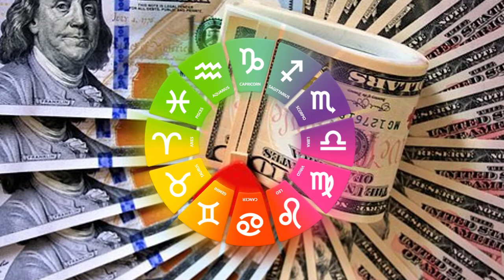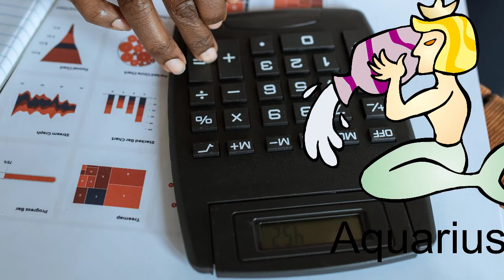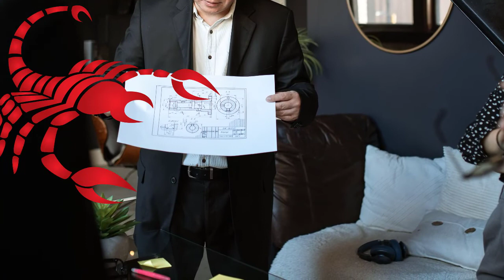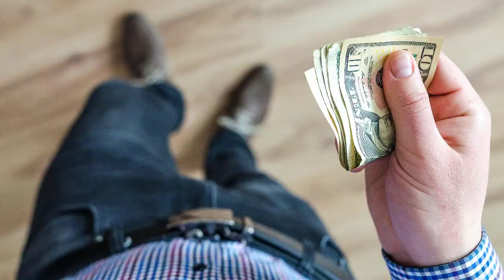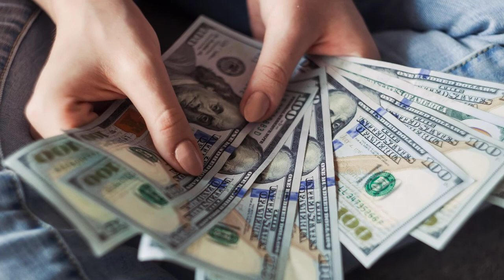ترتيب الابراج حسب الارباح 💲من الاكثر ربحا الى الاكثر خساره فى بداية عام 2021💲 ونصيحة لبرج السرطان